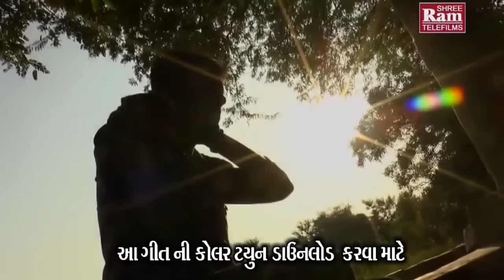Latest Gujarati Love Song 2017 | ઘાયલ દલડાની વાતો | Premno Bazigar | Rakesh Barot | Full HD Video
Presenting : New Gujarati Sad Song 2017 - Ghayal Daldani Vato - Premno Bazigar By Rakesh Barot

♦Song : Ghayal Daladani Vaatu Koni Aagal Karvi
♦Title : Premno Bazigar
♦Singer : Rakesh Barot
♦Artist : Riya Mehta,Rakesh Barot
♦Lyrics : Manu Rabari
♦Director : Raju Patel
♦Producer : Sanjay Patel
♦Music Label : Shri Ram Audio And Telefilms